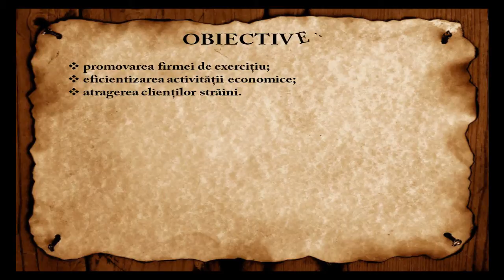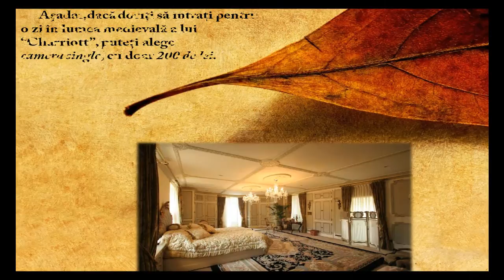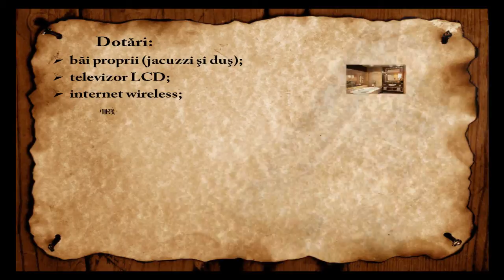Prezentare powerpoint **Hotel Charriott**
Personalul hotelier, cu o înaltă pregătire profesională, este cunoscător a mai multor limbi străine de circulaţie
internaţională şi se remarcă prin vestimentaţie deosebită, calitatea serviciilor, amabilitate şi promptitudine.
      Hotelul "Charriott" se defineşte ca o oază de linişte şi confort pentru petrecerea vacanţelor şi a timpului liber. Înconjurat de munţi înalţi acoperiţi cu păduri de brad, este locul ideal de vizitat în orice perioadă a anului.